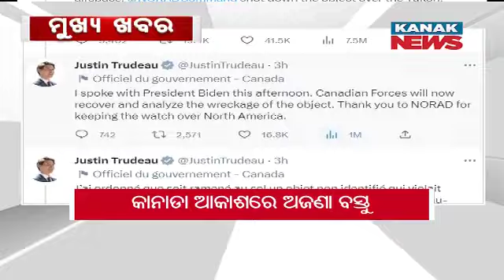2PM Bulletin ||| 12th February 2023 ||| Kanak News Live